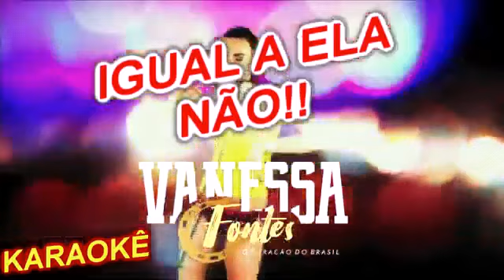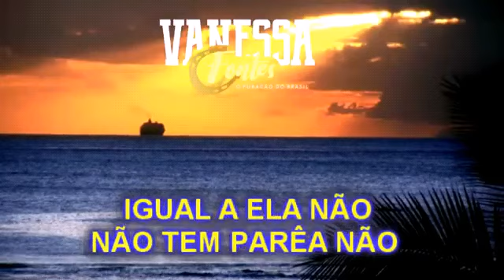KARAOKÊ VANESSA FONTES | IGUAL A ELA NÃO